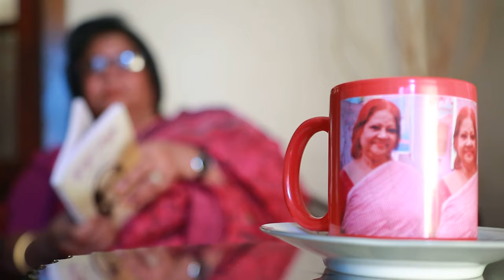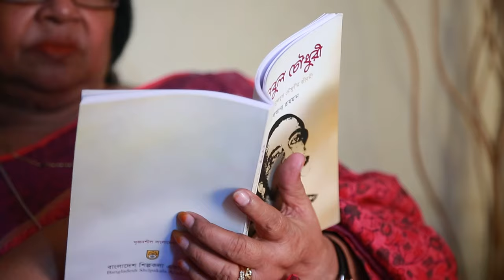Rahiza Khanom Jhunu | Biography | নৃত্যগুরু রাহিজা খানম ঝুনু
A Biographical Film On Great Dance Guru Rahija Khanom Jhunu.
Director - Saidur Rahman Bappy
Cinematography & Edit - Al Masum Shobuj
Production - Jolchobi